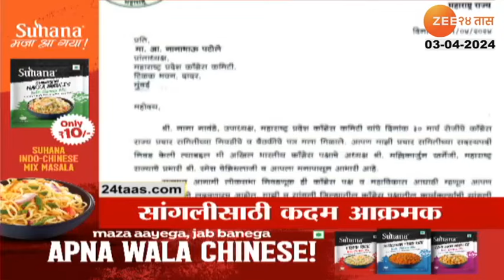Top Headlines Today | टॉप हेडलाईन्स | 10.00 AM | 3rd April 2024 | झी २४ तास | Zee24taas